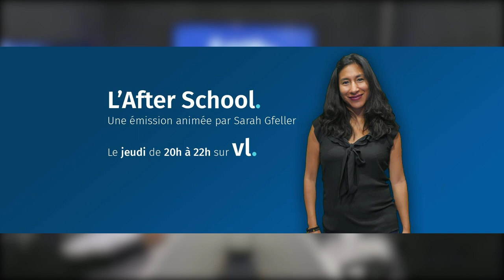La Bajon: « Je dois adapter mon spectacle en permanence pour qu’il colle avec l’actualité ».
Cette semaine, La Bajon était l'invité de Sarah Gfeller dans l'After School à l'occasion de son dernier One Woman Show, ""Vous couperez" !
Pou réécouter l'émission en intégralité